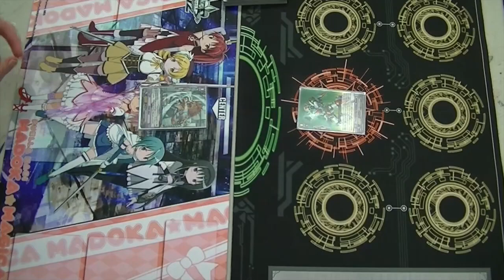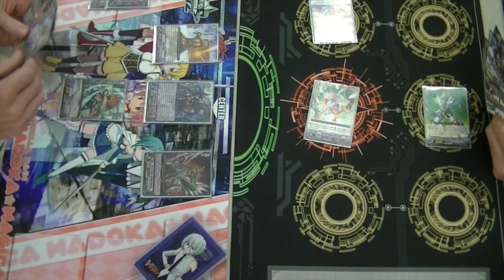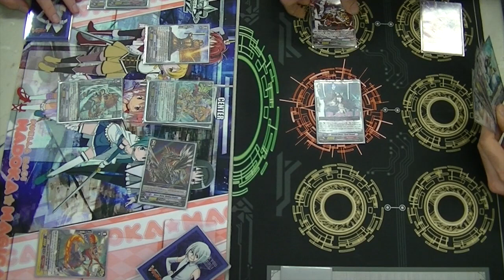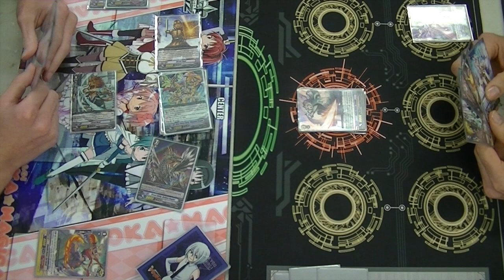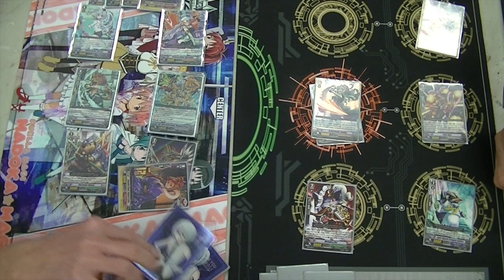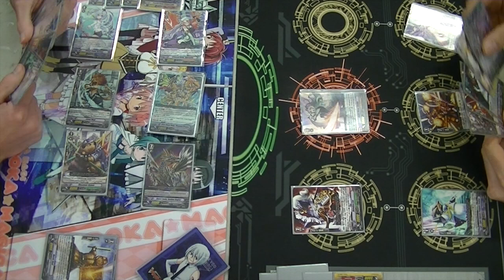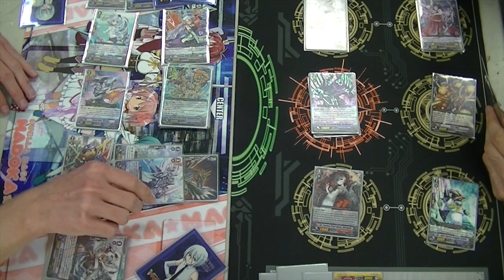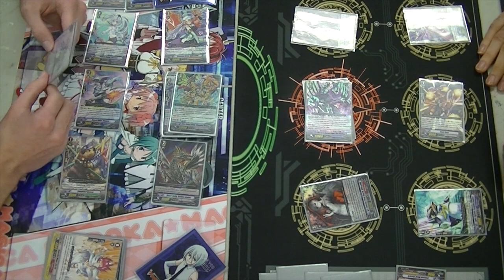CFN Fight #66 BT09 Sneak Peek 3 - Michael vs Ben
Cardfights Daily!

We do not claim to own any of the Cardfight Vanguard images, they are all owned by Bushiroad Inc. Remember to support the official release!